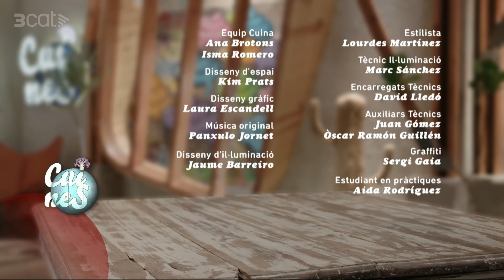Rap a la basca - Cuines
Un plat mariner per sucar-hi pa, ideal per a aquells que sempre eviten les espines.